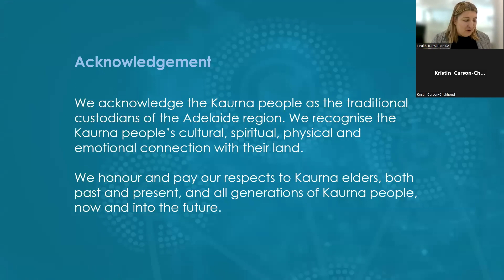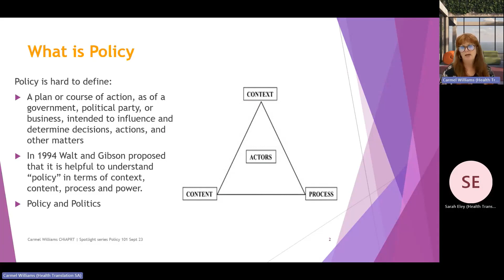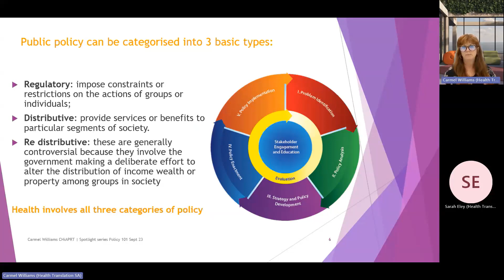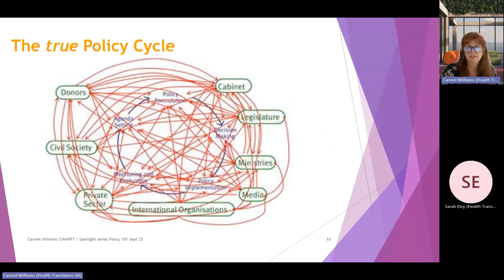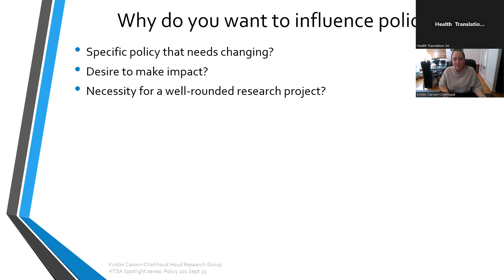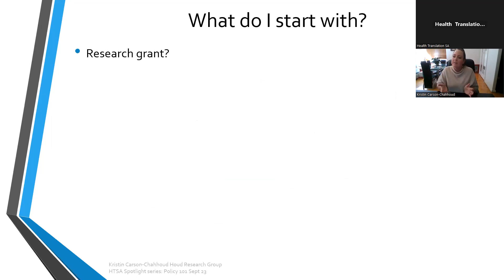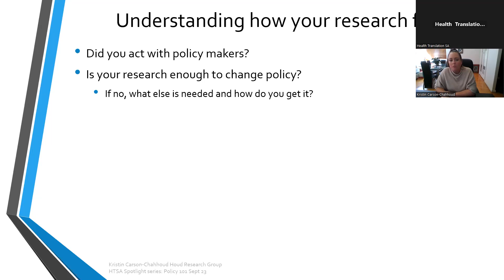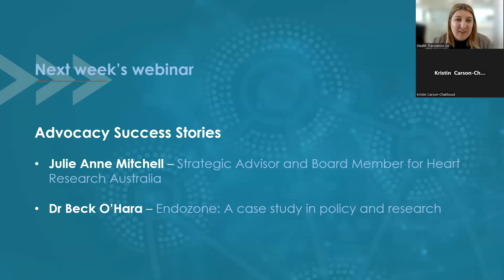Spotlight Series week 2: Research-Policy Partnerships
Influencing Policy 101
This video will step you through policy 101. What exactly is policy? Who writes policy? Why and how should you think about influencing policy?

A/Prof Carmel Williams provides her wealth of experience as a policy-maker, and A/Prof Kristin Carson-Chahhoud discusses her success in influencing policy as a researcher/clinician.